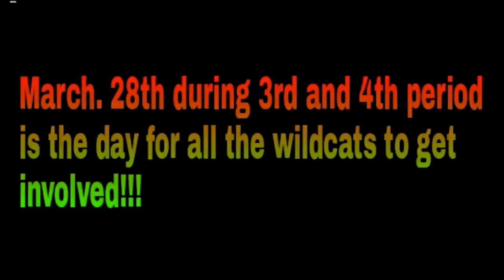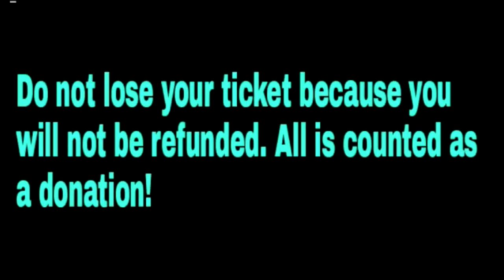Arundel Quidditch 2014 Trailer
The 2014 Arundel Quidditch Match will be held on March 28th. Ticket selling will be held from Feb 18th - 28th during CATS and Wildcat Hour.